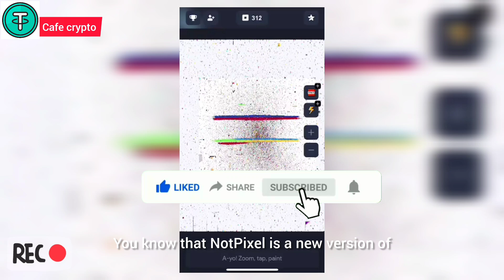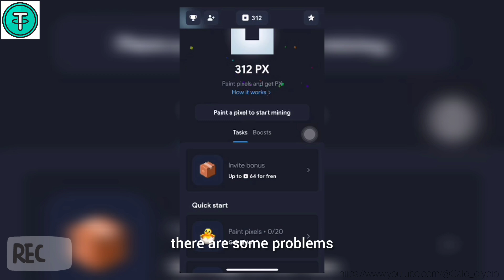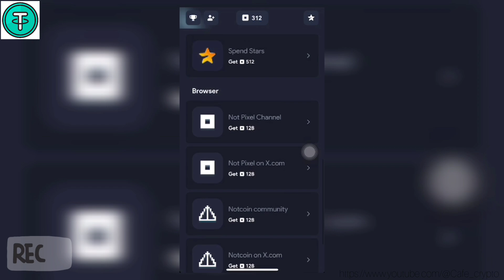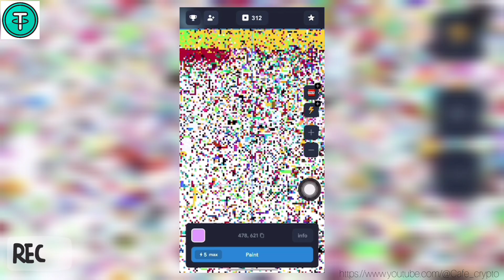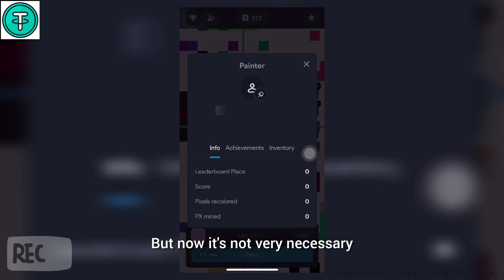آموزش کامل نات پیکسل |آموزش کامل notpixel